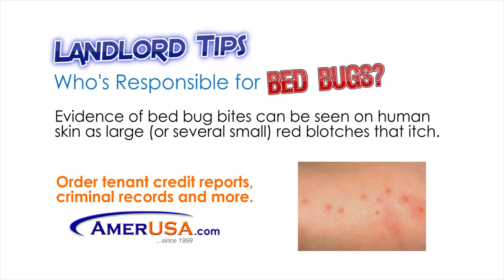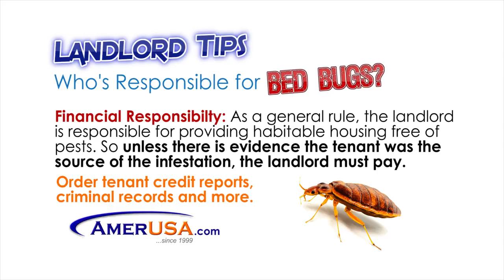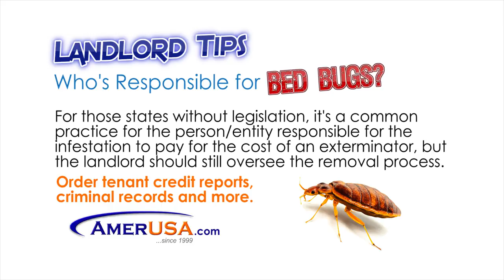Who's Responsible for Bed Bugs - Landlord Tips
Bed bug infestations are something no landlord or tenant ever wants to have to deal with. They bite, their tiny, and their tough to completely exterminate – thriving on blood, bed bugs can live up to a year without feeding.

Signs of Bed Bugs

    Shared/used mattresses or furniture are a common culprit
    Blood stains on sheets or pillow cases
    Dark or rusty spots of bed bug waste on mattresses, sheets, clothing, and walls
    Bed bug fecal spots, shells, or shedding skins
    A musty, foul odor
    Large or several small red blotches on skin (itchy welts)

How are Bed Bugs Removed/Exterminated?

    The rental property must be cleaned and vacuumed (reduce clutter and put items in plastic containers/bags)
    Blankets, sheets, and pillows must be washed (and kept isolated until the extermination is done)
    Encase mattress and box spring
    Install bed bug traps
    Apply repellent to socks, shoes, and pants
    Place small items in a freezer for four days
    Larger or heavily infested items (including mattresses) may need to be removed and replaced
    Cracks in the baseboards, windows, door frames, etc., should be treated and sealed
    The tenant needs to vacate while the whole structure is fumigated or just the unit is fogged (bug bombed)

Who’s Responsible for Getting Rid of Bed Bugs?

As a general rule, the landlord is required to maintain a habitable rental unit for the tenant. Bedbugs can come from neighboring tenants, previous tenants, and even the current tenant. So unless the landlord can reasonably argue that the current tenant is the source of the bedbugs, the landlord would have to coordinate the removal of bedbugs. After the initial round of treatment, the rental property should be inspected again. In most instances, there should be no need to relocate tenants. The landlord would cover the cost of the exterminator and any unit improvements, but the tenant would typically be responsible for laundering and cleaning.

Rental Property Bedbug Laws

There are only five states that have legislation specifically addressing bedbugs in rental property (Arizona, California, Florida, Nebraska, and New Hampshire). For all other states, it’s common for the person/entity responsible for the source of the infestation to take care of the problem.

Arizona

A landlord may not knowingly rent a unit to a tenant that has a bed bug infestation. Tenants may not knowingly bring materials that have been infested with bed bugs into a rental unit. Landlords must provide tenants with educational materials related to bedbugs.

California

Beds in apartments and hotels that supply beds and bedding to renters must ensure that all bedding is clean and free of bed bugs. Linens must be changed before a new occupier occupies the unit. Hotel bedding must be changed before each new guest arrives.

Florida

Requires landlords make reasonable provisions for the extermination of bedbugs in rental property.

Nebraska

Requires boarding homes to be constructed and equipped to prevent bedbug and pest infestations. Allows exterminators to be used to eradicate pests when necessary.

New Hampshire

It is a violation for a landlord to willfully fail to investigate or fail to take reasonable measures to remediate an infestation within 7 days (contempt and contempt damages).

Landlords are required to pay up-front for all bed bug remediation costs.

Landlords may recover costs for remediation in the tenant’s unit only, and only if tenant is considered “responsible” for the infestation.

The tenant is presumed to be “responsible” if only his/her unit has bed bugs and there have no other bed bug reports in the unit or adjacent units in previous six (6) months.

Landlords can evict “responsible” tenants for nonpayment, provided the landlord shows that he/she offered tenant a “reasonable repayment agreement.”